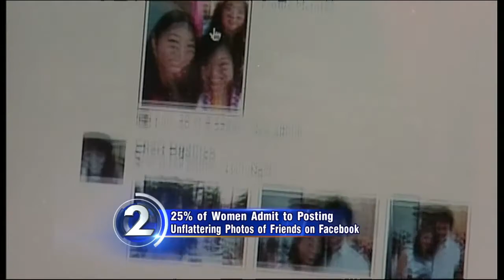WKRN - We Are Our Own Friendemy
WKRN - Nashville's News 2 - After finding the first clip about Facebook sabotage, we found this clip.  We find that you may be your very own friendemy as it is proven by Justin Bruce in this lovely picture.